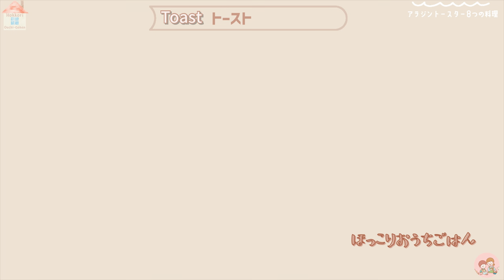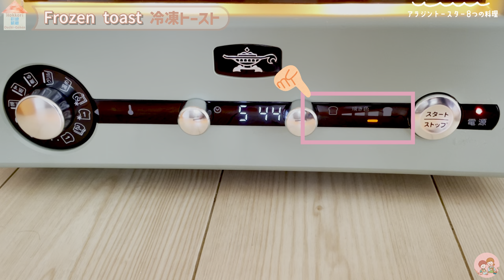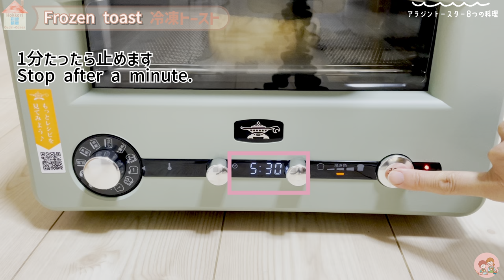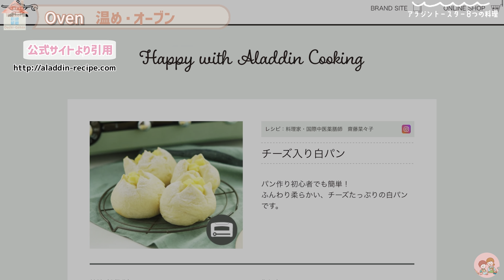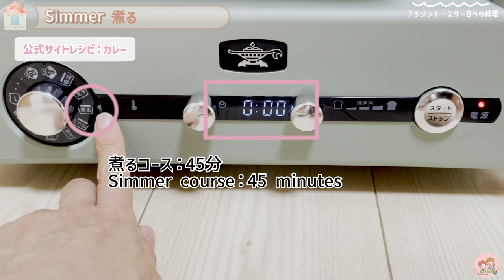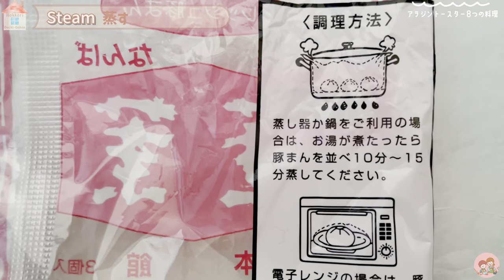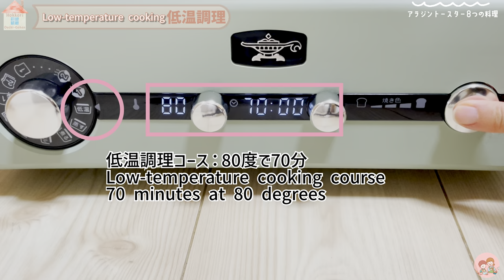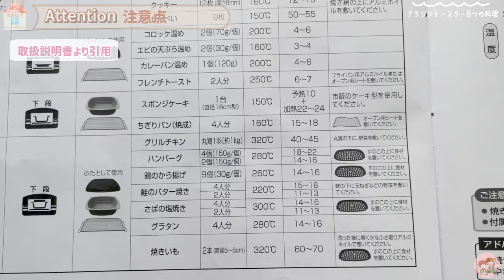新型アラジントースター8つの調理コース全て試してみました (グラファイトグリル＆トースターフラッグシップモデル) Aladdin toaster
新型アラジントースター8つの調理コース試してみた

▶︎動画でお伝えしきれなかったことや今回作成した料理の分量などはブログにまとめています
［前編］1.トースト〜4.高温グリルまで

୨୧┈┈┈┈┈┈┈┈┈┈┈┈┈┈┈୨୧
今回は、2021年製の新型アラジントースターの調理コースまとめをお伝えします

アラジングラファイトグリル＆トースターフラッグシップモデルに搭載された8つの調理コース。
トーストや冷凍トーストだけでなく、高温でのグリルやオーブン機能、低温調理、炊飯、蒸し料理など多彩なメニューに使用できる多機能トースターをすべて試してお伝えします
୨୧┈┈┈┈┈┈┈┈┈┈┈┈┈┈┈୨୧
【目次】
0:00 オープニング
0:55 トースト
2:07 冷凍トースト
4:05 早焼パンで冷凍トースト
6:12 おすすめの焼き方
7:02 温めオーブン：チーズパン
10:28 高温グリル：焼き芋
11:35 煮る：ビーフカレー
13:09 煮る：チキンカレー
14:03 蒸す：肉まん
15:24 低温調理：鶏胸肉
16:59 炊飯：皮付きもち麦ご飯
18:22 注意点
18:57 まとめ
19:35 エンディング

୨୧┈┈┈┈┈┈┈┈┈┈┈┈┈┈┈୨୧
[参考]
▶︎アラジン公式レシピサイト @aladdin_jpn
【チーズ入り白パン】
・今回は牛乳：120ml＋15ml / プロセスチーズ：60g(包む)、10g(飾り)で作りました

・ビーフカレー：分量同じ / チキンカレー：鶏もも肉600gで作っています
・カレールゥはオリエンタル米粉カレールゥをそれぞれ1袋(120g)使用

新型アラジン グラファイトグリル&トースターをさわけんが使って解説

【50代主婦vlog】トースター買うならアラジン一択！！お料理が楽しくなった。　新型グラファイトグリル&トースター
୨୧┈┈┈┈┈┈┈┈┈┈┈┈┈┈┈୨୧
【SNS】
୨୧┈┈┈┈┈┈┈┈┈┈┈┈┈┈┈୨୧
【動画素材】
▶︎エンディング動画：はらみさま
▶︎ヘッダー画像：難波雪さま